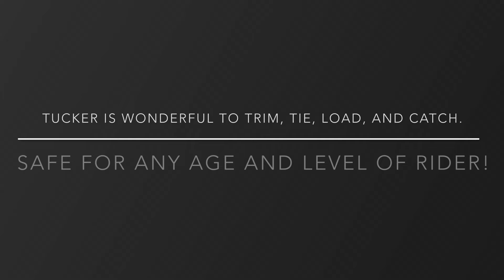Tucker - Fun, Family Safe Gelding! SOLD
Meet Tucker! He’s a 2015 gelding standing in a cute 14.2 hand package. Safe for all ages and abilities, he goes western and english. Fun to jump, and fun on the trails! This is a 4H or Pony Club DELUXE!

He has the three smoothest gaits you will ride, and is very easy to ride. Just get on, and enjoy! Flying changes, leg yields, pivots, spins and more, he’s got it all.

PPEs and test rides welcome and encouraged. He is easy to handle in every way, and comes with my personal satisfaction guarantee!